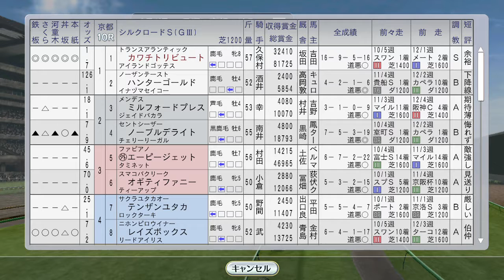タイキブリザード海外、1996年2月1週【ウイニングポスト8 2016：競馬ゲーム】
自家生産馬カワチトリビュート、シルクロードS出走。今年こそ2つ目のG1を

（前）1月3週～4週 京成杯バブルガムフェロー、AJCC マーベラスサンデー、愛知杯リヴァーガール：
（次）2月2週 フラワーパーク海外、ライブリマウント佐賀記念。ダンスインザダークきさらぎ賞：